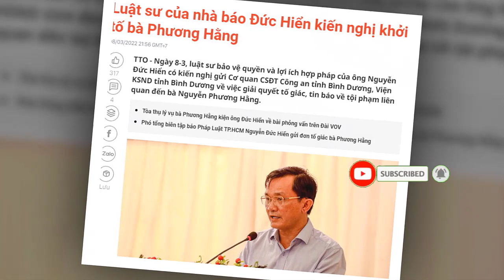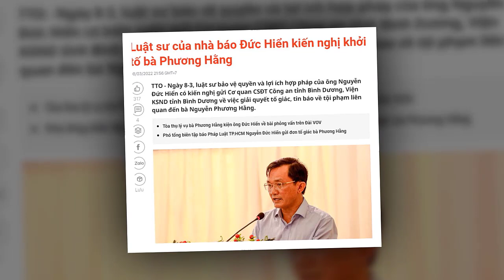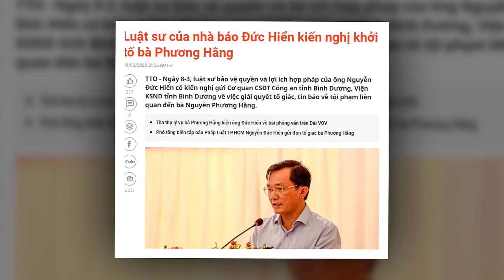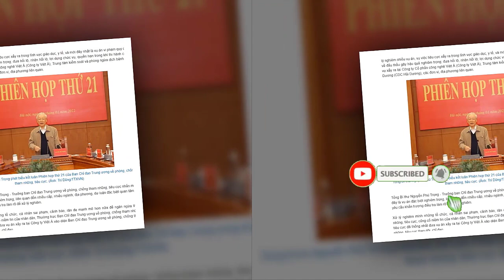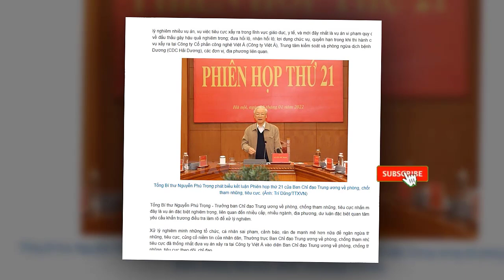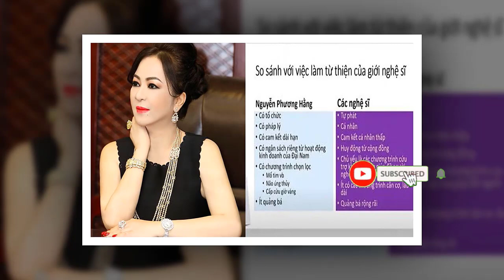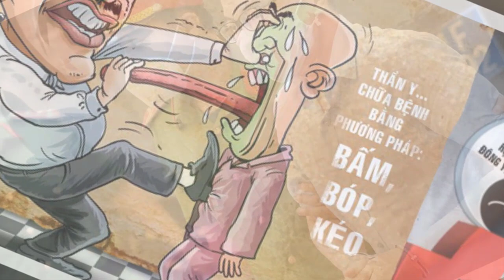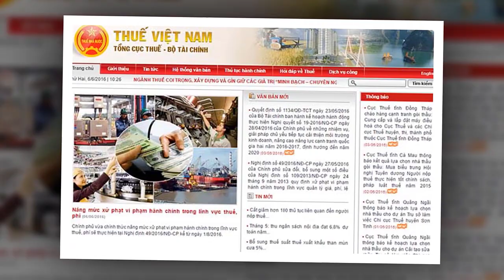💥SỐC:LỘ NHÂN VẬT BÍ ẨN CÓ TIẾNG NÓI KHỦNG TUYÊNBỐ SẼ GIÚP VC BÀ HẰNG LÊN T.Ư LÀM CHỨNG,LŨ LƯƠN TOANG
HÓNGBIẾNTV hanni duchien hoangkimdung hemcut ngocut tranthanh thuytien đam vinhhung#hoailinh#ceophuonghang#saoke#anchantuthien#đưchien#hanni#tocaovohoangyen#casithuytien#nguyênsin#tintucmoi24h#thoisu24htv#bantinonline#vlogtrucngan#hongbien24h#thanhnguyenvlog#